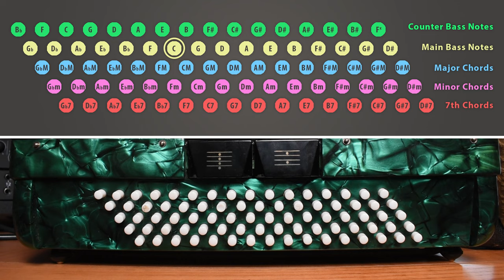10 Days Of Learning The Accordion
I decided, that I want to learn how to play the accordion. This video contains my 10 days learning process and things I had to face. I set a final goal to compose my own song.

Official version of song I made for this video. Its called 'Midnight Waltz'

CHAPTERS:
00:00 | Intro
00:33 | Day 1
02:07 | Day 2
04:00 | Day 3
05:36 | Day 6
06:48 | Day 10
07:29 | Final song
08:41 | Outro